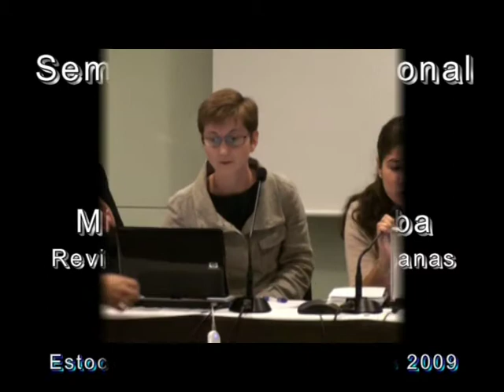Paula Röttorp (sueco part. I) - Seminario Internacional - 5to Aniversario MC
Palabras de Paula Röttorp, Fondo Prisioneros Políticos de Cuba, en el primer panel del Seminario Internacional "Los actores pro democracia en la sociedad civil y la situación de los derechos humanos en Cuba" celebrado en el Hotel Clarion, Estocolmo, Suecia, el pasado10 de Septiembre de 2009. El evento fue patrocinado por el Centro Internacional Liberal Sueco (Swedish International Liberal Centre, SILC)